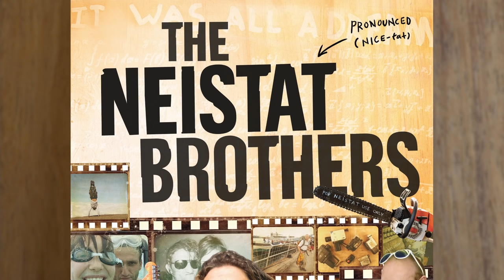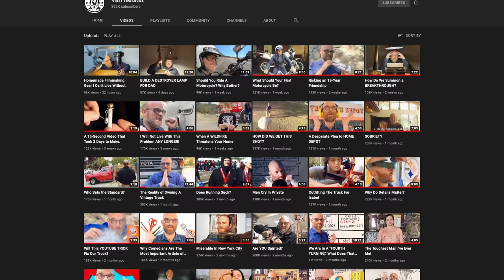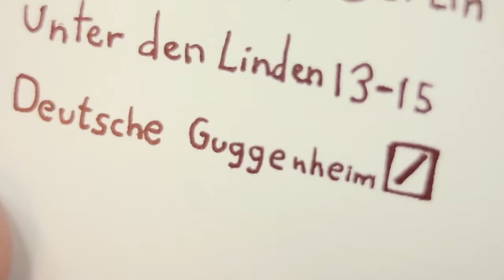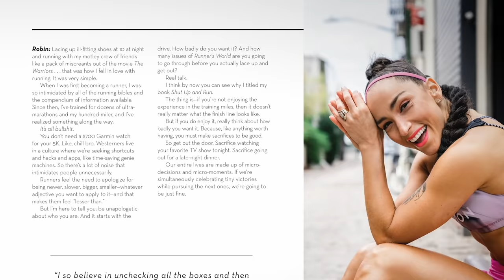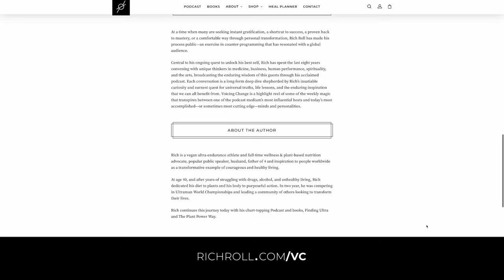Van Neistat Is The Spirited Man | Rich Roll Podcast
If you're on YouTube, you likely know Casey Neistat. Less understood is his brother & original co-collaborator, Van Neistat—an artist of considerable talent behind the wildly popular "The Spirited Man' channel. This is his wild story.
✌🏼🌱 - Rich

00:00:00 - Introduction
00:01:59 - 10 Years Since the Neistat Brothers
00:04:56 - Mentor Artist - Tom Sachs
00:14:20 - The Beginning of Van's Filmmaking
00:17:45 - Sobriety
00:18:05 - Van's Incredible Library of Films
00:21:09 - Van's Origin Story: Storytelling and Love of Analog
00:29:20 - Voicing Change
00:30:19 - The Long Road of Self-Discovery & Sobriety
00:51:04 - The Spirited Man Reckons with YouTube
01:00:52 - The Struggle Of The Spirited Man
01:16:04 - The Spirited Man and Endurance
01:18:51 - What Happened After the Neistat Brothers Ended?
01:27:36 - The Artist Life: The Romance Vs. The Grind
01:34:34 - Finding Sustainability with YouTube
01:39:47 - Humor and Easter Eggs
01:42:08 - The Safdie Brothers and The Diane Fink School
01:47:49 - Mmuseumm
01:54:02 - Living in New York
01:56:32 - Crossing Paths with Werner Herzog
02:08:16 - A Generation of Repair
02:19:33 - Closing Remarks

I LOVE MAIL! SEND IT HERE:
29617 Agoura Rd.